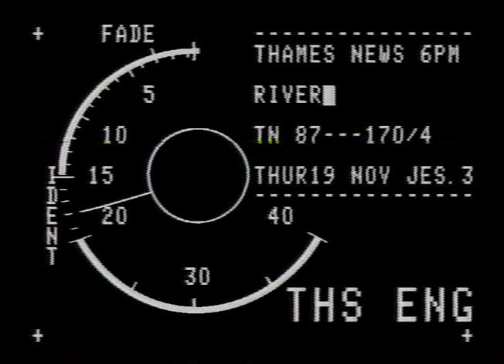Heysel Stadium Football Violence | Thames News Archive | TN-87-208-045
News Footage of 1985 Heysel Football Stadium disaster.

HEYSEL STADIUM: FOOTBALL VIOLENCE - ITN copyright
THAMES NEWS 24.8.87 - SPORT - HOOLIGANS - CHELSEA FAN DEFYING FOOTBALL ASSOCIATION (FA) AND ORANISES A COACH TO ENGLAND V GERMANY IN DUSSELDORF.

Interview: Thames News

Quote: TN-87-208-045